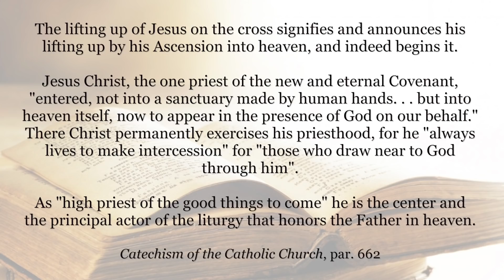The Ascension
How relevant is the Ascension of Jesus, and why is it so important?  In this week's video series from The Mass Readings Explained, Dr. Pitre covers the readings from this upcoming Sunday's readings, which revolve around the Ascension.

In the full length video for this week, Dr. Pitre will discuss the priestly dimension of Jesus' ascension into heaven and how Jesus is a new Aaron.  Additionally, Dr. Pitre will cover both of Luke's accounts of the Ascension in his Gospel as well as in the Acts of the Apostles.

In it, Dr. Pitre will discuss things such as:
• What does the 40 days since Easter Sunday signify for the Ascension?

• Why was Jesus lifted up  in a "cloud"?

• What did "heaven" mean in a first century Jewish setting?

• What does the Ascension tell us about Jesus' return?

Finally, in addition to the Responsorial Psalm for this week's Mass Reaedings, Dr. Pitre will also discuss Jesus' Ascension into the heavenly temple as described in the Book of Hebrews and how that fact is the link to explain the mystery of making present the once-for-all sacrifice at each and every Mass across the world until the return of Christ.

Notable Quote:
"Why does that matter? Well, it matters because apart from that you can’t understand how the Ascension is the climax of the Paschal mystery. Many of us, when we think of Jesus offering sacrifice, we think just of Calvary, where he pours out his blood and his life on the cross.

And to be sure, that is the supreme sacrifice. And we might also think of the Last Supper, in which he pours out his body and blood under the appearance of bread and wine. And that too is an essential part of the Paschal mystery. But what we tend to forget is that that earthly sacrifice that Jesus starts in the upper room and brings to a climax on Calvary, doesn’t stop with Calvary.

But that in his resurrection from the dead and then his ascension into Heaven, Jesus takes his body, which is now crucified and risen (but still has the wounds), and he brings that human nature, that human body, that glorified body, into the heavenly sanctuary where he offers himself as a sacrifice to the Father, not in time, but in eternity; not on earth, but in Heaven."